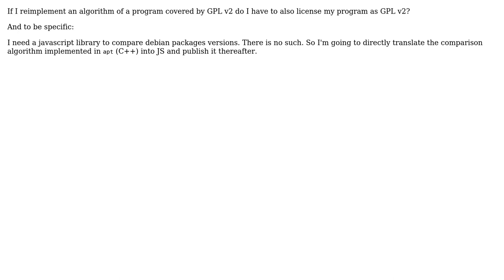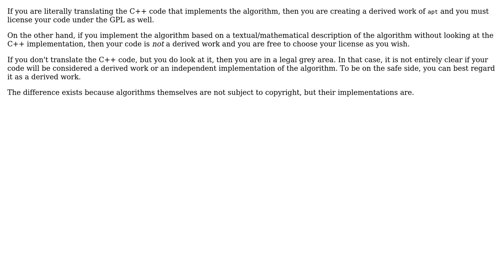Software Engineering: Reimplementing algorithm from GPL program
With thanks & praise to God, and with thanks to the many people who have made this project possible! | Content (except music & images) licensed under CC BY-SA | Music | Images & others | With thanks to user zerkms user Bart van Ingen Schenau and the Stack Exchange Network Trademarks are property of their respective owners. You are responsible for your own actions.